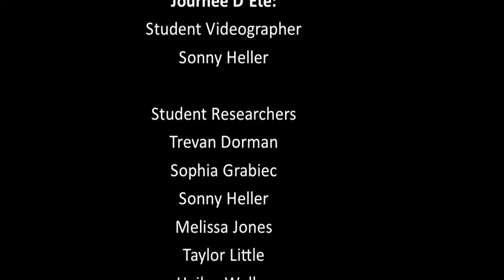Tangents: Reproduction of Arnold Bocklin's painting "Journée d'été"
Under the mentorship of a professional videography artist, students from Newport High School's Communications Media, AP History, and Honors 20th Century History classes participated in a Perry County Council of the Arts (PCCA) arts-in-education residency to create a technologically advanced art exhibition. "Landis Legacy, Tangents: The Oral History Project" will be on exhibit from January 31 -- April 11, 2014 at Landis House, 67 N.Fourth Street in Newport, PA.

Student Videographer: Sonny Heller

Student Researchers: Trevan Dorman, Sophia Grabiec, Sonny Heller, Melissa Jones, Taylor Little, Hailey Weller